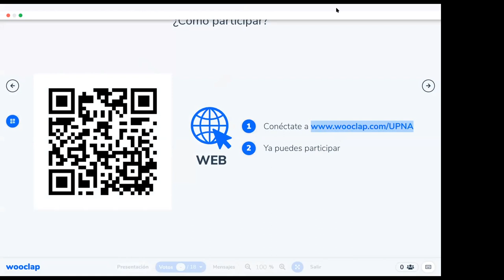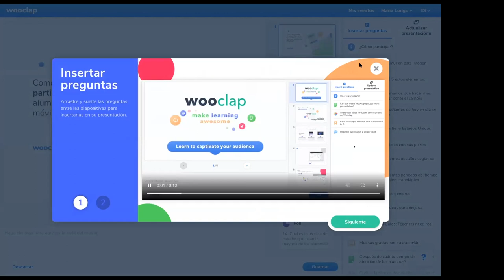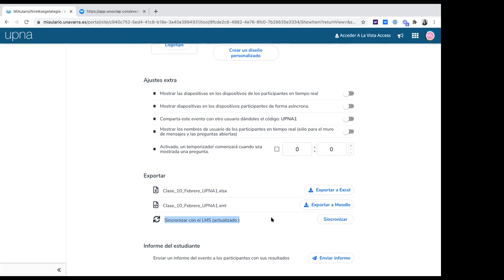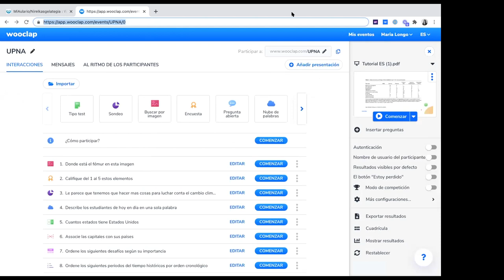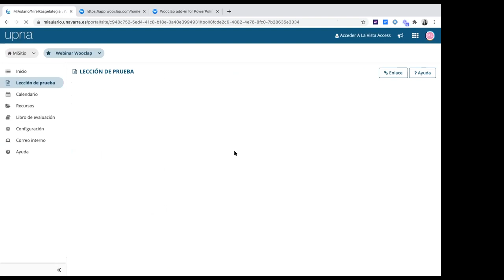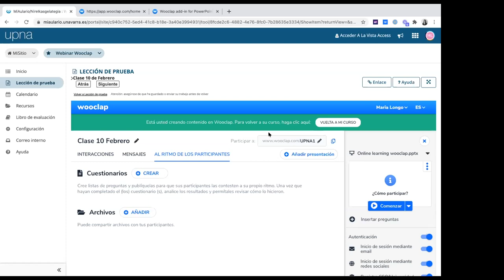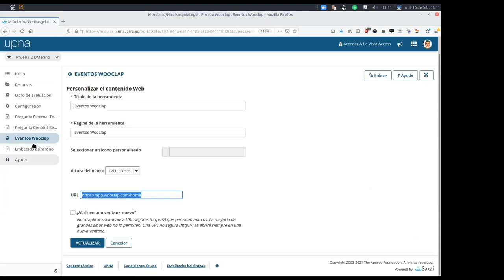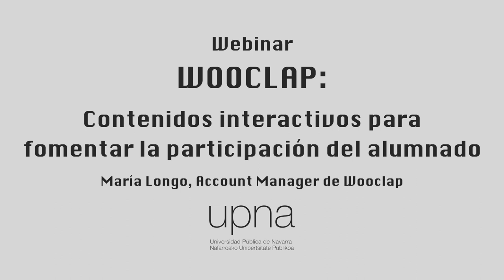Wooclap: Contenidos interactivos para fomentar la participación del alumnado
Webinar impartido por María Longo, Account Manager de Wooclap
Organiza: Centro Superior de Innovación Educativa - UPNA

Enlaces de interés:
Wooclap en Powerpoint